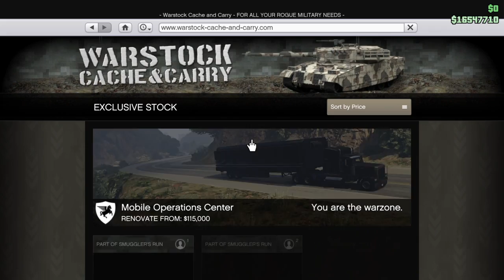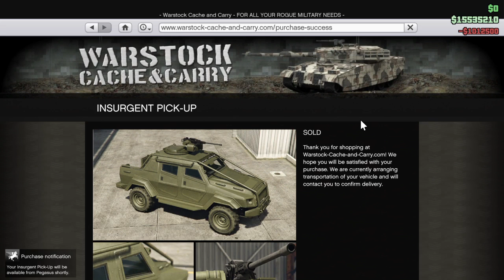Custom insurgent pick-up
Saucercats' GTA 5 Online Livestreams.
Saucercats uses PSVR in medium cinematic view.
Saucercats does not PvP.
Saucercats does not use Passive mode.